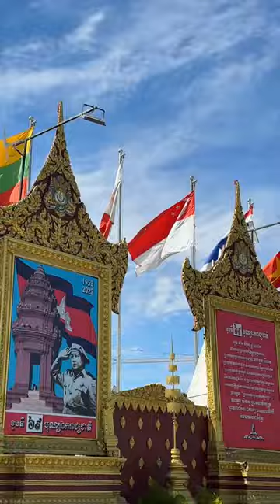Exotic Food Mukbang in Cambodia | Marian Carmelo